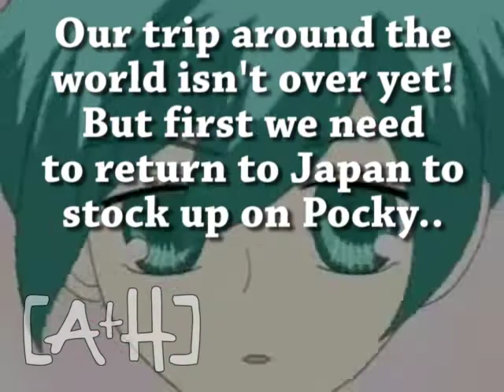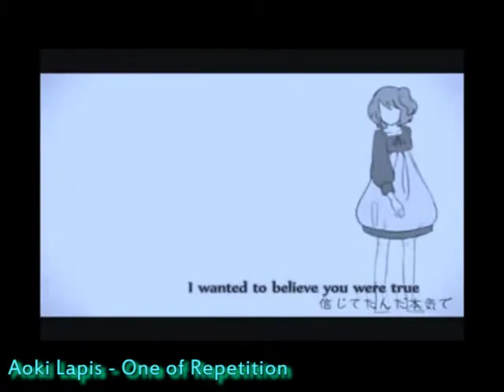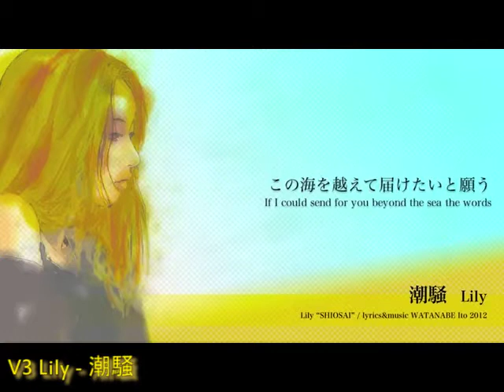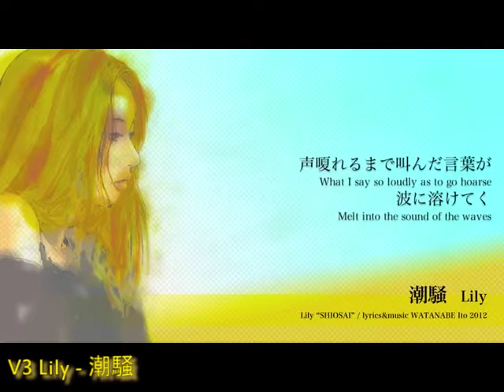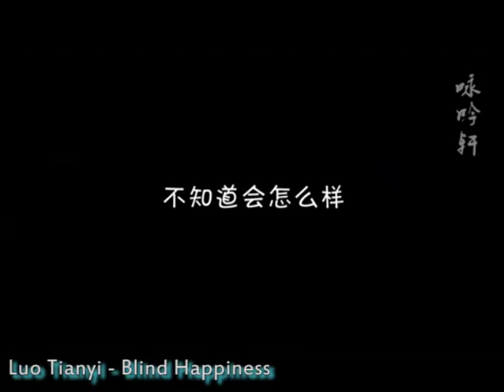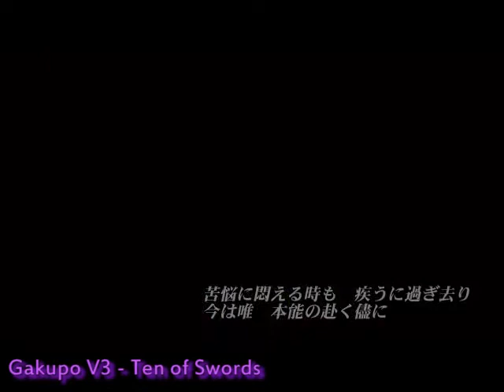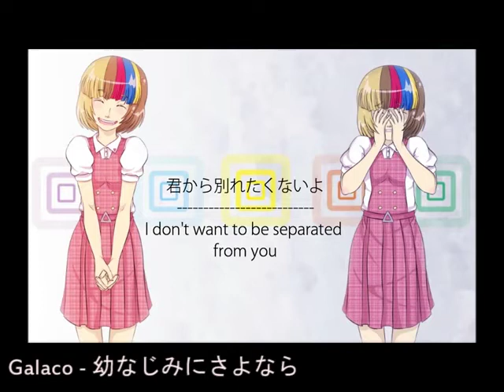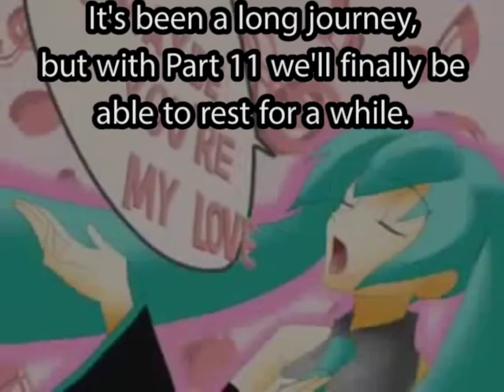[AtH] V10 History of the Vocaloids PART 10 of 11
I humbly apologize to the Chinese in the audience. I am sure I butchered your lovely names, I'm so sorry!

Aoki Lapis:
【蒼姫ラピス】楽園への命歌【オリジナル】
Aoki Lapis ~ 蒼姫ラピス - Daydream Flight 【VOCALOID 3】[HD & MP3]
VOCALOID3: Aoki Lapis - "AO～Always on the Right Side～" [HD & MP3]
One Of Repitition [Aoki Lapis] PV English Subbed
【蒼姫ラピス/Aoki Lapis】 夢見る夜 【オリジナル曲+PV】

v3 Lily:
【V3 Lily】 Leviathan 【デモソング】
【V3 Lily】潮騒【オリジナル】
【V3Lily】Lying and Lying【デモソング - Demo】

Luo Tianyi:
【Chinese VOCALOID3 Luo Tianyi】Millennium recipe song PV + English Subs!
【Luo Tianyi 洛天依】Summer Wind【夏风】
【Luo Tianyi 洛天依】 Invisible 【Original+PV】
【Luo Tianyi 洛天依】 Blind Happiness 【Original+PV】
【Luo Tianyi 洛天依】Qianchen Ru Meng【前尘如梦】

v3 Gakupo:
【V3 Gakupo POWER】 Episode.0 【4th Demo】
【V3 がくっぽいど】Eternal feel【デモソング - Demo】
【Gakupo V3】 Ten of Swords 【Vocaloid PV】
【VOCALOID3 がくっぽいど NATIVE 】公式デモソング SIGNPOST

Galaco:
【ギャラ子】どんどん♪ぎゃらくしぃ！【オリジナル曲+手書きPV】
【Galaco】幼なじみにさよなら【オリジナル】

Obviously, all of this wonderful music was created by other people and they hold their respective rights. I merely stitched it together (like poor Oliver!) and wrote the script and gave it my noxious voiceover.

— Sir Vancelot